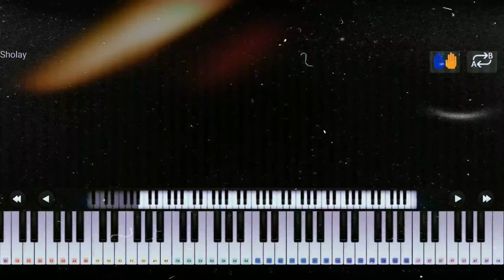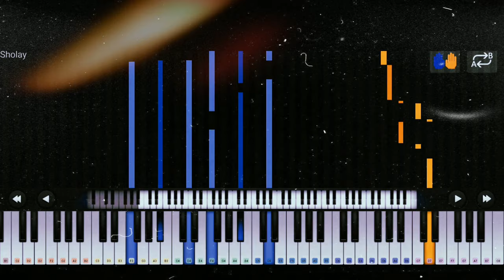Sholay Mouth Organ Theme - Perfect Piano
Thanks for watching please don't forget to share your opinions in comment section below and ofcourse do like the video and most importantly if you are new on this channel please go and do subscribe to our channel and press the bell icon to get every updates

Original Credit :
Movie : Sholay
Published in : 1975
Directed by : Ramesh Sippy